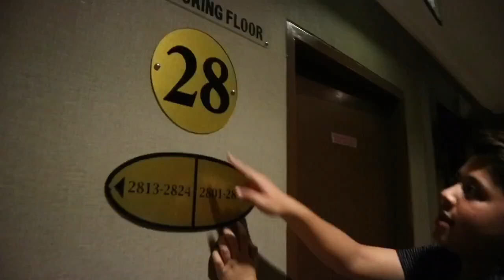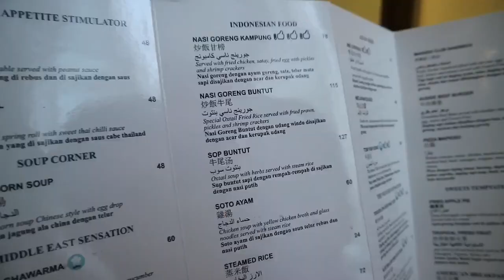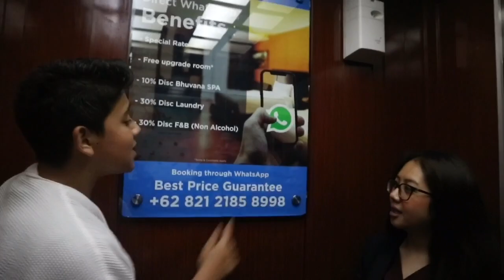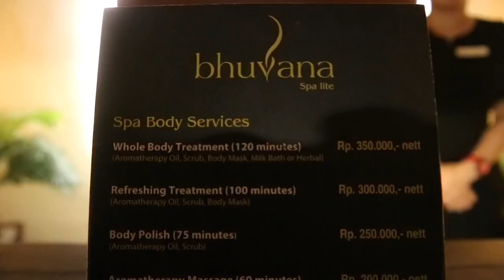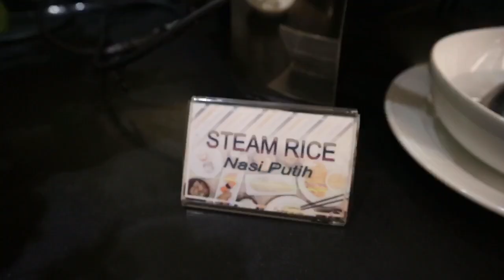Review Suite Room for 2 Night! - Best Western Mangga Dua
Best western mangga dua hotel and residence (4 stars hotel)

Hotel Features
-Lokasi Terletak dekat dengan tempat wisata seperti ancol, kota tua, monas dll
-Ada 168 kamar yaitu ada superior, deluxe, super deluxe dan suite
-Shopping area (ITC Mangga Dua, pasar pagi mangga dua, harco mangga dua)
-Ballroom and Meeting rooms up tp 700 pax
-Facilities ( Outdoor swimming pool, sauna, fitness center

Ok guys kali ini Nizam review Hotel Best Western Mangga Dua. Type Suite Room for 2 Night! The room is so Comfortable, The staff is really friendly and polite. Many Facilities like Swimming Pool, Fitness, Spa and others. The Breakfast, Lunch, n Dinner is delicious.

Address of Best Western Mangga Dua :
Jl. Mangga Dua Abdad No.111, RT.9/RW.7, Mangga Dua Sel., Sawah Besar, Kota Jakarta Pusat, Daerah Khusus Ibukota Jakarta 10730